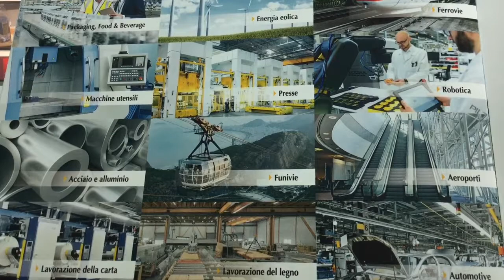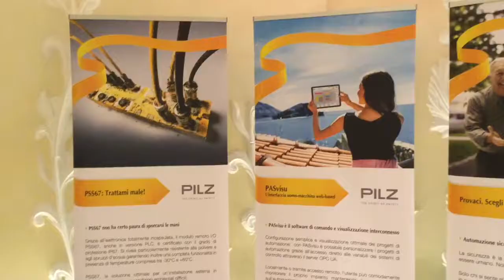Pilz 25 anni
Video intervista di Automazione Oggi a Susanne Kunschert, Manager Partner Pilz, e Christian Erles, Sales International Vice President, intervenuti come relatori d’eccezione in occasione dei festeggiamenti per i 25 anni di Pilz Italia